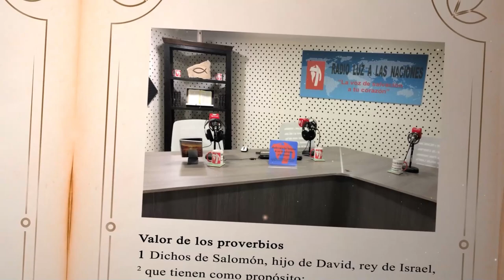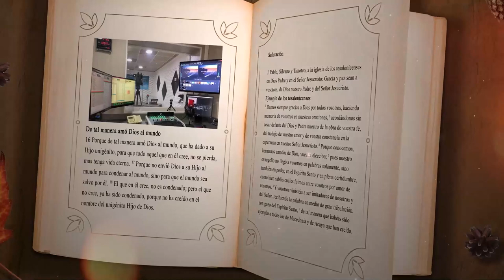DÍA 14 MAYO